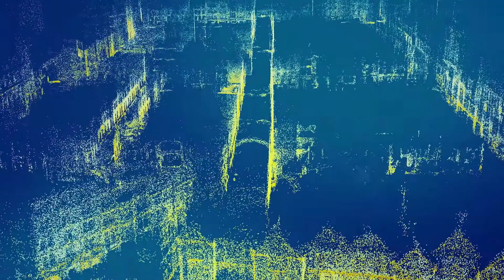What the future holds for new discoveries with Metamaterials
In time we will be operating our computer’s with the wave of our hands with the discovery usage of metamaterials, or even having autonomous vehicles that will drive us.

Metamaterials is a manufactured materials comprising of structures that’s finer than the wavelength of visible light, radio waves, and electromagnetic. It can block, absorb, enhance, and bend waves way beyond what is currently possible with our conventional materials. It also can be scaled down to an extremely small size.

It will enable scientist to change the natural properties, pushing the possibilities. It first came into the public attention from the concept of the invisibility cloaking. We are now entering the consumer phase, first up will be the smartphones. Not just improving the performance, but the ability to control light waves will usher in a new ear of augmented reality glasses.

It does not just block and absorb waves, it can be designed to trap, convert and recycle energy. Future development of advanced solar batteries and metamaterial will have a beginning breakthrough into a leading greener technology.